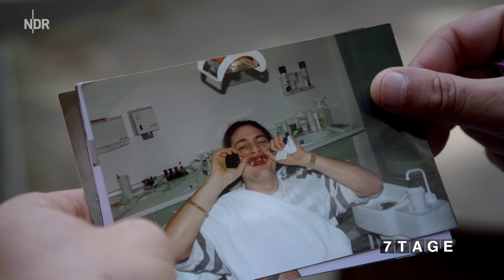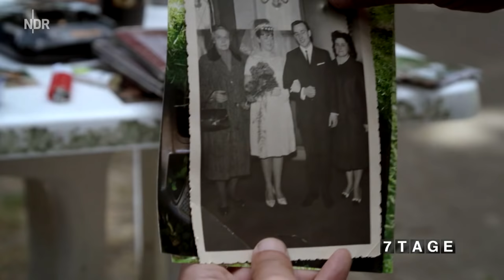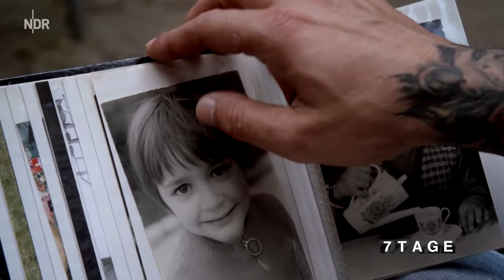Boxen: Raus aus dem Fitnessstudio, rein in den Boxring | 7 Tage | NDR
Raus aus dem Fitnessstudio - rein in den Boxring: Reporter Martin hat genug von Trainingskursen in den Szenevierteln Hamburgs. Er will nicht bloß am Sandsack üben, sondern boxen, gegen einen echten Gegner antreten. In Berlin-Weißensee lernt er Uwe kennen - früher Zuhälter, heute Boxtrainer. An seiner Seite: Lukas Paszkowsky, 23, Installateur und Hoffnungskind. Die beiden haben einen gemeinsamen Traum: Lukas zum Box-Weltmeister machen und Millionäre werden. Martin schließt sich den beiden an und wird sieben Tage lang von Uwe trainiert.

7 Tage... unter Boxern